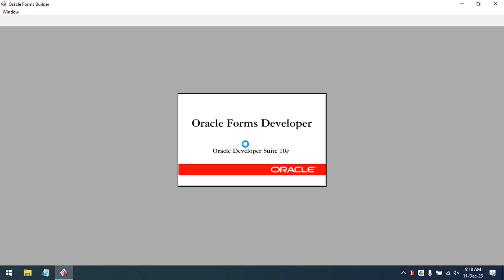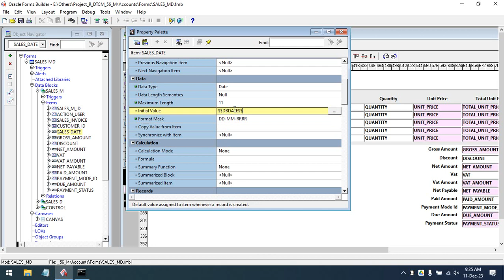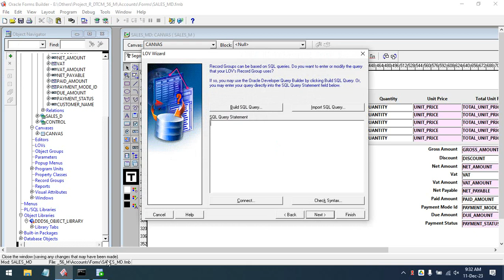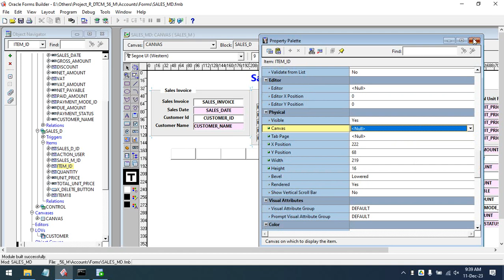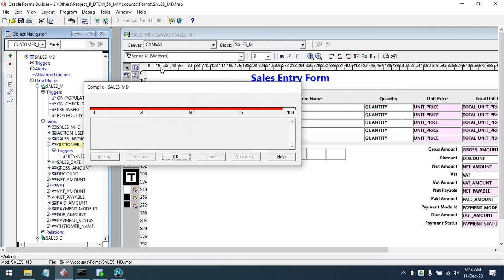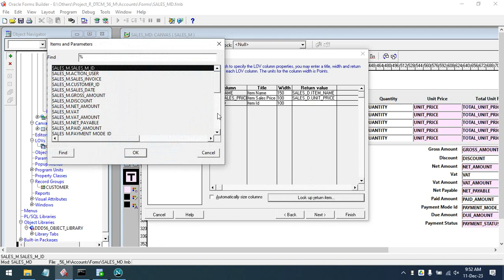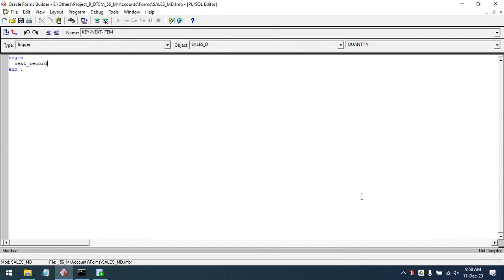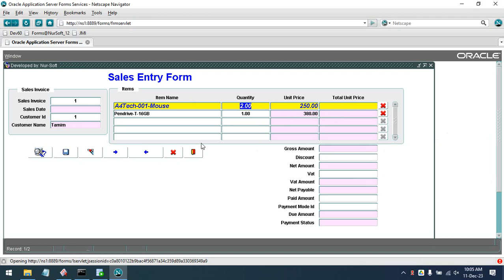Master-Details Form for Sales Entry Form for Oracle Forms Builder 6i/10g/11g/12c-(Part-2)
Default Navigation Toolbar off
Current Date Display
LOV Create for Customer ID & Customer Name
Trigger for LOV Display
Post Query Trigger for Customer Name
LOV Create for Item ID, Item Name, Item Sales Price
Format Mask for Date & Number Item
Post Query Trigger for Item Name
Visual Attribute for Tabular Item Block for Sales_D Block .